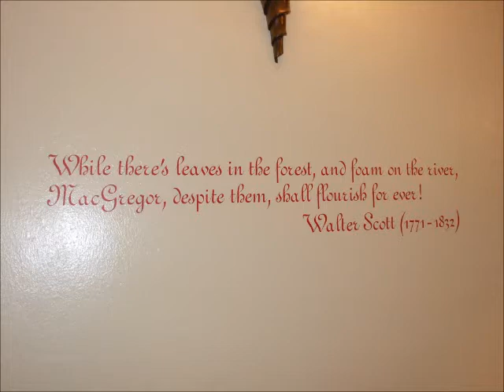this is my life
My version of Kim Larsen's fantastic song